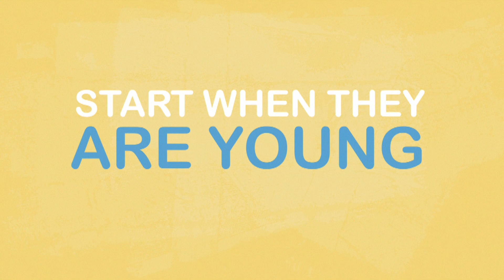Crucial Conversations About Sexual Abuse Prevention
It’s never too early to talk with your child about sexual abuse prevention. 💬 It may feel like a difficult topic to broach, but it’s so important. Here are some tips on how to have these crucial conversations at any age.

Check out our resources for having crucial conversations about sexual abuse prevention